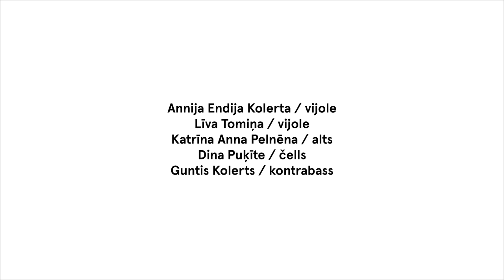Kamermūzika Rundāles pils Baltajā zālē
Liepājas Simfoniskā orķestra mūziķi izveidojuši stīgu kvinteta sastāvu un ar jauneklīgu enerģiju piedāvā klausītājiem vasarīgi vieglu, košu, krāspilnu koncertprogrammu, kurā dejas — Emīla Dārziņa caurspīdīgais ”Melanholiskais valsis” un Luidži Bokerīni temperamentīgais fandango — mijas ar lirisma un dzīvesprieka pilnām kompozīcijām: Edvarda Elgara “Mīlas sveicienu”, Edvarda Grīga svītu ”No Holberga laikiem” un Volfganga Amadeja Mocarta divertismentu jeb laba garastāvokļa mūziku.

Liepājas stīgu kvintets:
Annija Endija Kolerta / vijole
Līva Tomiņa / vijole
Katrīna Anna Pelnēna / alts
Dina Puķīte / čells
Guntis Kolerts / kontrabass